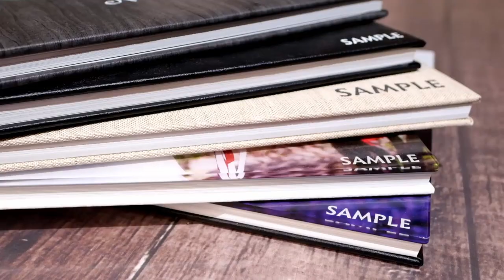Mihai Gonguta - Photo Studio